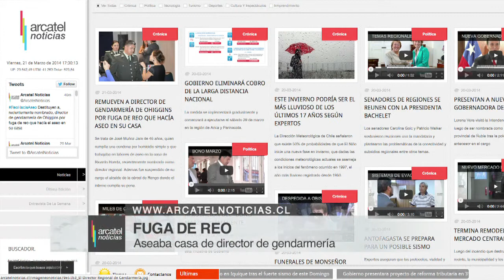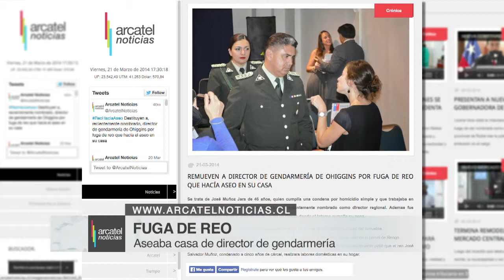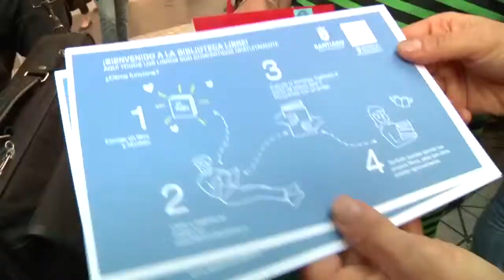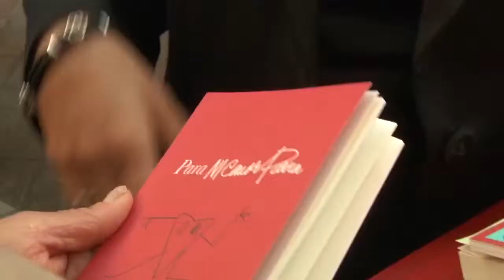ARCATEL NOTICIAS 21 MAR 14